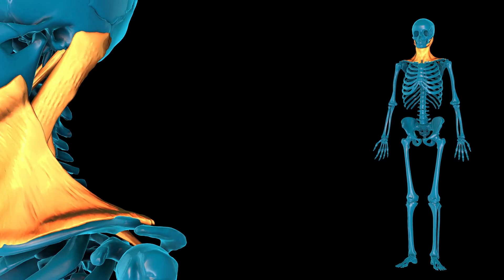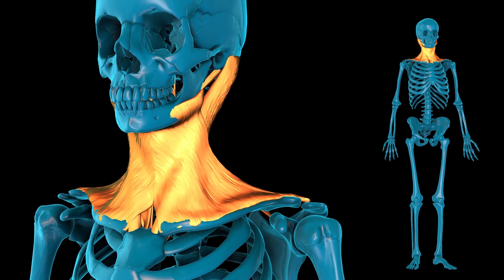Boyun Fıtığını Anında Kesen Mucize Kür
Covid-19 pandemisi nedeniyle değişen yaşam tarzında hareketsizlik çok sıklaştıı,
bunun bir sonucu olarak da boyun fıtığı şikayetlerinde artış görüldü, “Çalışma
hayatının ev hayatı ile birleşmesi, evden çalışma düzeninin yaygınlaşması; kötü
pozisyonda uzun süre oturma, sürekli yatarak televizyon izlemek, bilgisayar,
telefon ve tablet kullanımı boyun fıtığı şikayetlerinde artışa neden olabiliyor”

Boyun Fıtığı (Servikal Disk Hernisi) Nedir?
Boyun Fıtığı travmalar, zorlamalar, kazalar veya yaşlandıkça diskin merkezi
su içeriğini kaybetmesi, diskin yastıklama görevini eskisi kadar iyi yapamaz
hale getirebilir.
Disk bozulmaya devam ettikçe dış tabakası da yırtılabilir ve diskin merkezi
dış tabakadaki bir yırtıktan çıkarak sinirlerin ve omuriliğin yer aldığı boşluğa
taşarak boyun fıtığına neden olur.
Boynumuz 7 adet omurdan oluşur ve omurlarımız arasında hareket
edebilmemizi sağlayan diskler yer alır. Bir omuru diğerine bağlayan en
önemli yapı olan disk kuvvetli bağ dokusundan oluşmuştur ve omurlar
arasında yastık ya da darbe emicisi gibi görev yapar.
Nedenleri
Boyun fıtığı 20-40 yaşları arasında, genellikle vücudunu çok kullanan
kişilerde ortaya çıkar. Ağır yük kaldırma, ters bir hareket yapma, itme
hareketinin sık yapılması bağ dokusunun yırtılması yani fıtık riskini artırır.
Trafik kazaları ya da yüksekten düşme de diğer nedenler arasındadır.
Bunların yanı sıra, duruş bozukluğuna yol açan uzun süreli masa ya da
bilgisayar başında oturanlarda da bu rahatsızlık sık ortaya çıkar.
Cep telefonunun uzun süre kullanımı, boynu eğerek uzun süre ekrana
bakmak, ya da telefonu boyna kıstırarak konuşmak da boyun fıtığına yol
açabilir.
Telefon ya da tableti göz hizasından aşağıda tutmak ve uzun süre bu
şekilde bakmak boyun fıtığı için risk oluşturur.

Tam olarak genetik bir geçiş söz konusu olmasa da anne babasında bu
hastalık görülen çocukların boyun fıtığı olma riski, disk eklemlerin
hassasiyetinde genetik faktörlerin etkili olabilmesinden ötürü, daha fazladır.
Belirtiler
Boyun fıtığının en öne çıkan belirtisi boyun ağrısıdır. Fakat her boyun ağrısı
fıtıktan kaynaklanmaz. Bunların büyük bir kısmı kas kökenli ağrılardan
kaynaklanır. Boyun fıtığı zorlamaya ve ağır kaldırmaya bağlı olarak ortaya
çıkar.
Fıtığa bağlı gelişen ağrılar; sırta, kürek kemiğine, omuza, başın arka
tarafına ve parmak ucuna kadar inen ağrılar şeklinde görülür. Ağrı dışında,
ileri derece fıtıklarda, sıkışan sinirin fonksiyonuna bağlı olarak kolların ve
parmakların belli bölgelerinde uyuşukluk, karıncalanma, güç kaybı ortaya
çıkabilir.
 Boyun ağrısı: Başın arka kısmından şakaklara doğru yayılabilir.  Şiddetli, geçmeyen
kola yayılan ağrı şeklinde görülür.
 Sırt, kol ve omuzlarda ağrı
 El becerilerinde azalma
 Kol ve parmaklarda uyuşmalar ve karıncalanma
 Duyu kaybı
 Elektriklenme
 Kol ve el kaslarında güç kaybı
 Reflekslerde zayıflama
 Kolda incelme

Boyun Fıtığında Cerrahi Olmayan Tedavi Yöntemleri Nelerdir?
Boyun fıtığı (servikal disk hernisi) olan hastaların çoğu hiçbir tedavi görmeksizin iyiye
gidebilir. Ağrısı devam eden hastaların tedavisi için değişik seçenekler mevcuttur.
Boyun fıtığı ile ilgili ağrıyı azaltacak pek çok ilaç mevcuttur.
Pek çok hasta cerrahi olmayan medikal tedavi veya konservatif tedavi ile iyiye
gidecektir. Doktorunuz gerekli gördüğü takdirde istirahat, boyunluk, sinir tahrişini
azaltmaya yönelik anti-inflamatuar ilaçlar, ağrı kontrolü için ağrı kesiciler, fizik tedavi,
egzersiz veya epidural steroid enjeksiyonları gibi tedaviler önerebilir.
Boyun fıtığında cerrahi olmayan tedavinin amacı, sinirin fıtıklaşmış diskten
kaynaklanan tahrişini azaltmak, ağrıyı dindirmek ve hastanın genel durumunu
düzeltmektir. Boyun fıtığı tedavisi süreci boyunca işe gidip gitmeyeceğinizin bilgisini
doktorunuza mutlaka sormalısınız.

Boyun fıtığına (servikal disk hernisi) bağlı ağrının başlamasından sonra kısa süreli (1-
2 günlük) dinlenme faydalı olabilir. Bu kısa istirahat sonrasında yeniden harekete
başlanması, eklem sertliği ve kas güçsüzlüğünün önlenmesi açısından önemlidir.

30 Günde Fıtıktan Kurtulacaksınız!
Fıtığı yok eden bitki İbrahim Saraçoğlu reçetesi ile günden güne
yayılmaya başlamıştır.
Bu bitkiyi merak ediyorsunuz değil mi? O halde bir an önce iyileşmek
için bel ve boyun fıtığı yok eden bitki nedir öğrenelim!
Fıtığı Yok Eden Bitki ile Fıtığa Ameliyatsız Kesin
Çözüm!

DEVAMINI VİDEOMUZDA BULABİLİRSİNİZ...